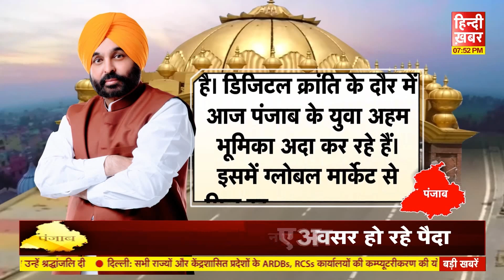पंजाब की ख़बरों का स्पेशल बुलेटिन | Hindi Khabar | Bhagwant Mann | 30 JANUARY 2024 | LIVE